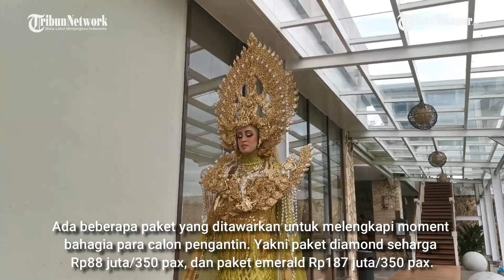Paket Nikah di Wedding Expo The Rinra Mulai Rp88 Juta, Ada Cashback Rp12 Juta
TRIBUN-MAKASSAR - Kabar baik bagi para pasangan yang ingin melangsungkan pernikahan.
Hotel The Rinra Makassar menawarkan paket pernikahan dengan konsep elegan, sesuai impian para calon pengantin.

Ada beberapa paket yang ditawarkan untuk melengkapi moment bahagia para calon pengantin.
Yakni paket diamond seharga Rp88 juta/350 pax, dan paket emerald Rp187 juta/350 pax.

Hotel The Rinra juga menyiapkan paket spesial untuk Chinese Wedding dengan harga Rp98 juta.
Menariknya, ada cashback hingga Rp12 juta ditambah voucher gratis menginap Deluxe Room hingga Phinisi Royal Suite Room (publish rate senilai Rp 35juta).

Juga ada special prize untuk tambahan kamar Deluxe Room. Marketing Communication Manager The Rinra Makassar, Umay Adrizah mengatakan, paket tersebut hanya ditawarkan dalam Dream Wedding Exhibition 2023 Hotel The Rinra Makassar. Event ini akan berlangsung tiga hari, mulai (3-5/2/20223) mendatang.

"Eventnya berlangsung di lobby utama Phinisi Point (Pipo) Jl Metro Tanhung Bunga No.2, Kota Makassar," sebutnya.
Umay menambahkan, event ini berkolaborasi dengan Phinisi Point (Pipo) untuk menghadirkan pameran pernikahan yang berkualitas dan menarik untuk semua calon pengantin.

"Kami berharap pengunjung dapat menikmati pameran dan berbagai penawaran yang kami siapkan," katanya.
Pameran pernikahan ini akan meriah dengan banyaknya rangkaian acara yang disuguhkan.
Misalnya live music, fashion show, make-up demo, talk show dan kids activity.

Adapun vendor-vendor yang mengikuti event ini meliputi dekorasi, souvenir, undangan, busana, wedding organizer, fotografi, lighting, photobooth, perawatan kesehatan dan kecantikan, perhiasan, aksesoris pengantin dan food & beverage.

“Nikmati berbagai penawaran dan harga spesial dari para vendor. Vendor wedding sebanyak 35 booth dan tenant food and beverage 15 booth," jelasnya.
The Rinra optimistis, event ini bisa mendatangkan transaksi sebesar Rp5 miliar.(*)